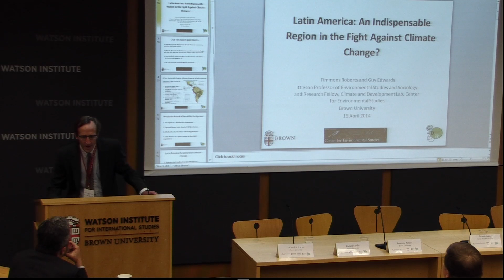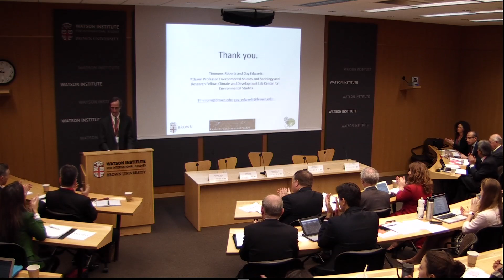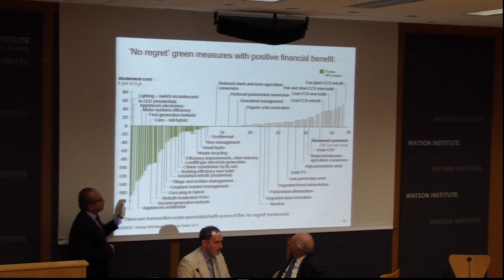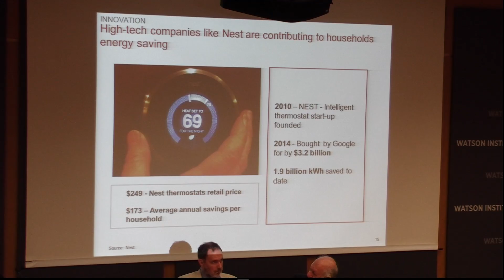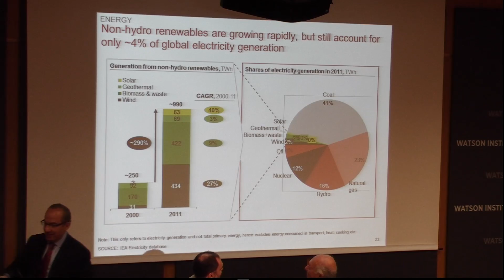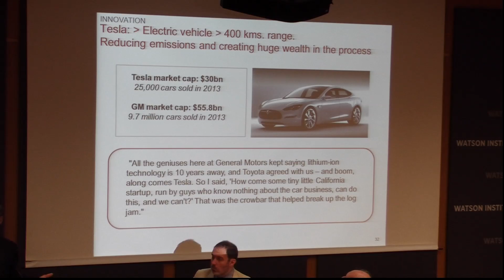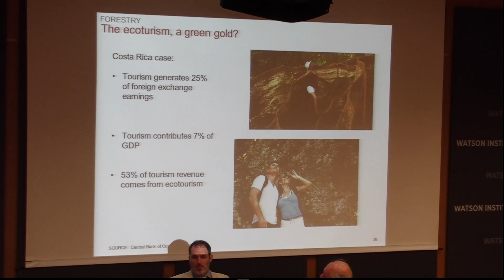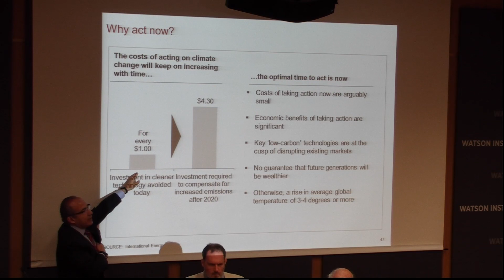Governing Climate Change Conference 4/16/2014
Governing Climate Change: New Ideas and Latin American Leadership as Peru Prepares to Host the 2014 UN Climate Negotiations

Chaired by former President of Chile and Brown University Professor at Large Ricardo Lagos, who previously served as UN Special Envoy for Climate Change. The event also features the participation of former President of Mexico and Chair of the Global Commission on the Economy and Climate Felipe Calderón.